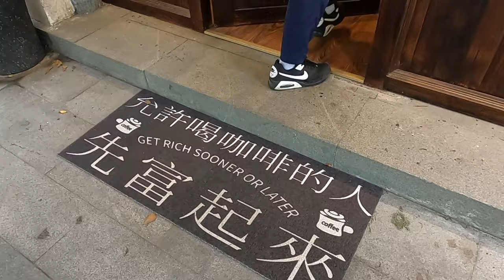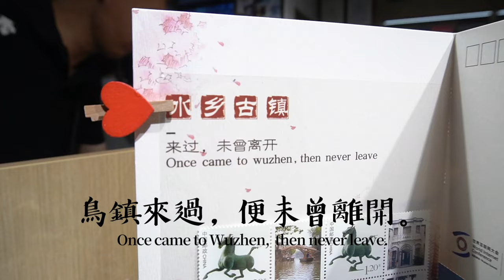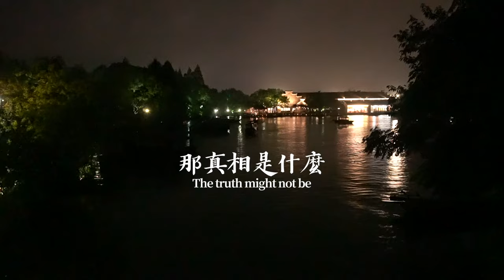媽阿！我終於到江南了！最美古鎮【烏鎮西柵】暴雨包船一日遊｜德瑞瑪Dreama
江南水鄉 烏鎮 Wuzhen - Jul. 2023
- 旅行從未把我的心留在任何一處，而是我，帶走這些畫面，陪我一起生活。 -

身處江南水鄉
如果連下著滂礡大雨都能 心如止水
那「真相」是什麼
或許也就 沒那麼重要了